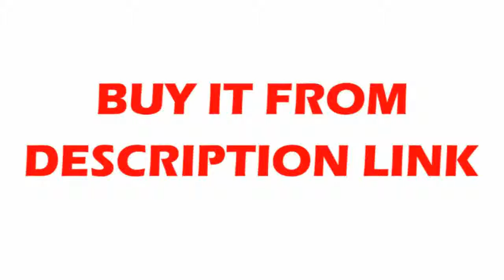FUYU Brand C7 Ball Screw Driven CNC Linear Motion Stage Slide Actuator Guide Rail For 3d Printer Rob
Product On Aliexpress

Brand Name:FUYUGuide Width or Diameter:40mmModel Number:FLS40L50005C7Guide Length:500mm